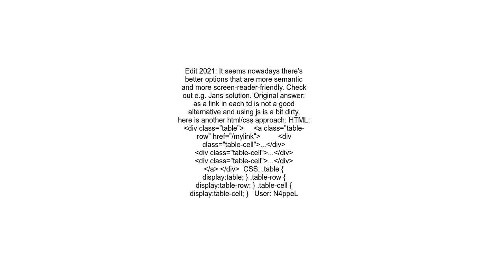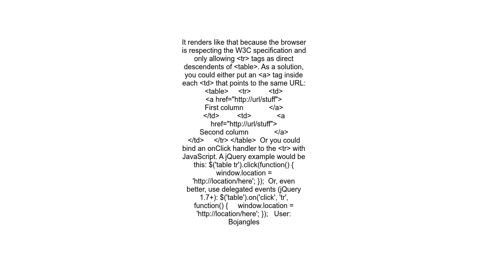Wrapping HTML table rows in &lt;a&gt; tags